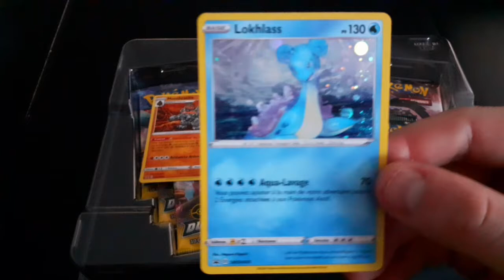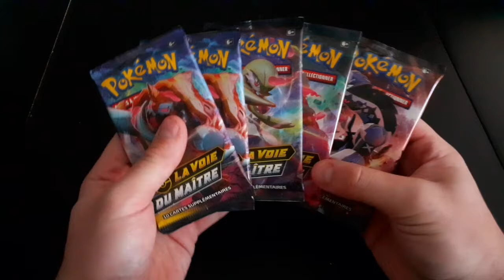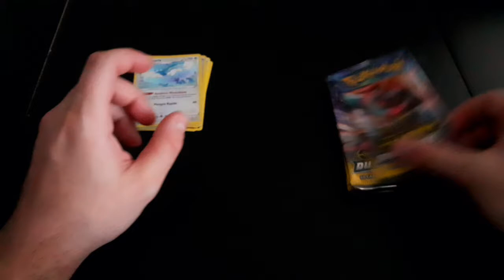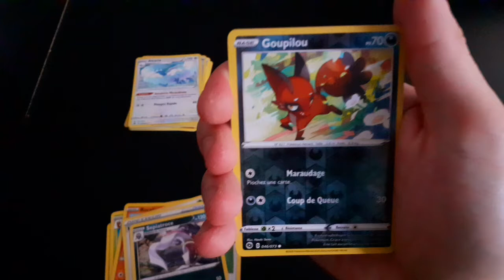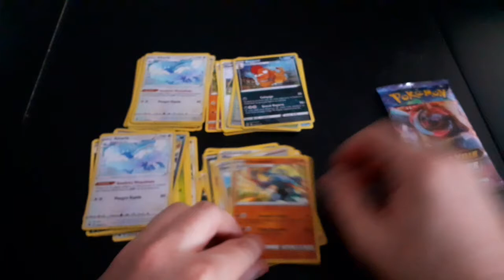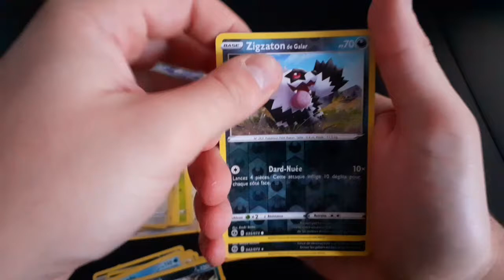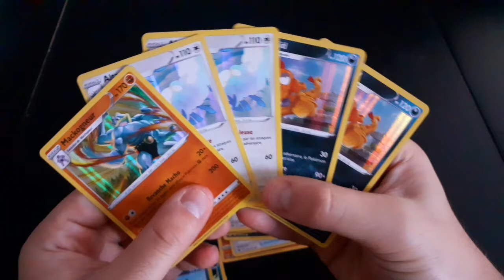La malédiction est toujours là ! Ouverture du coffret des arènes de Galar : Ludester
Ouverture d'un nouveau coffret Pokémon Épée et Bouclier. L'arène de Ludester avec ses 2 champions !! ... Par contre je ne suis pas un champion sur cette pioche :(